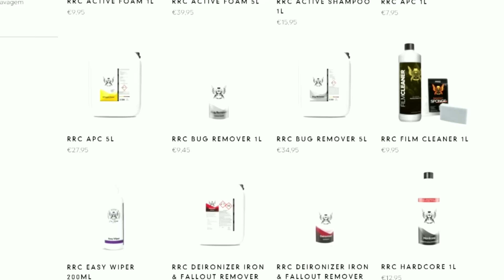QUE MATERIAL TEM O MEU GOLF PD ??? | AllSpeedDrive